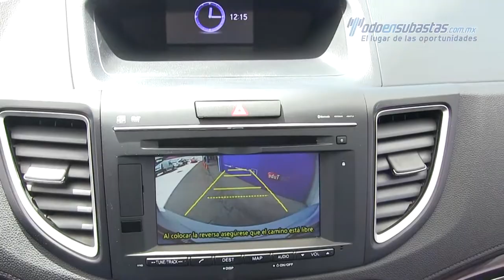Honda / CRV / 2016 - 002775